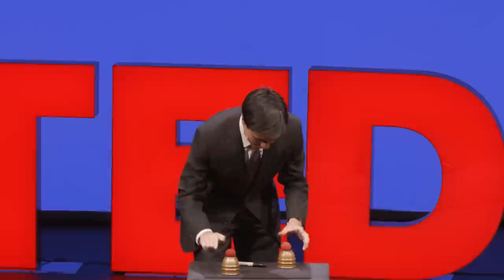The art of cognitive blindspots | Kyle Eschen | TEDxVienna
Using two classics of magic, Kyle Eschen explores the psychological techniques that underlie theatrical deception. As people wander the world, they use assumptions and heuristics to filter out everything that they deem unimportant - Kyle gives a conjuror’s perspective on the brain’s predictable blind spots.

Magician Kyle Eschen thinks deeply about psychology of deception. Through a decade of performing he has seen that people possess gaping blind spots, which he will highlight through magic routines with audacious methods.